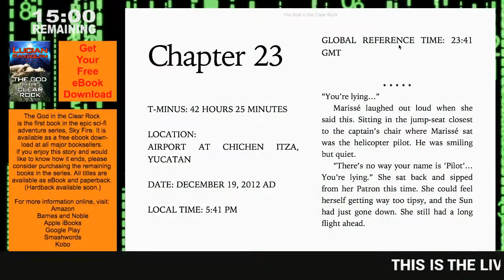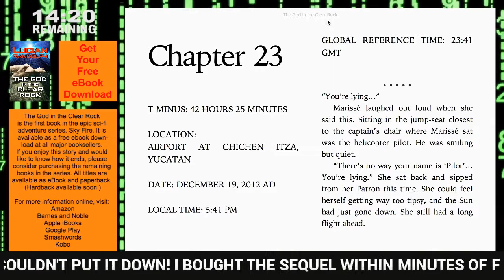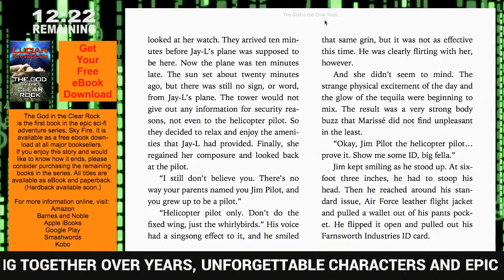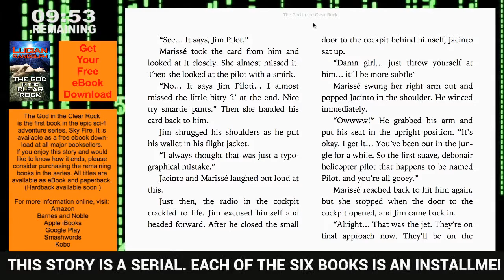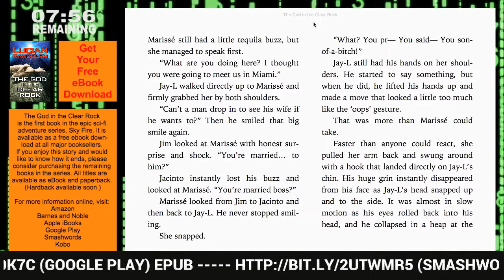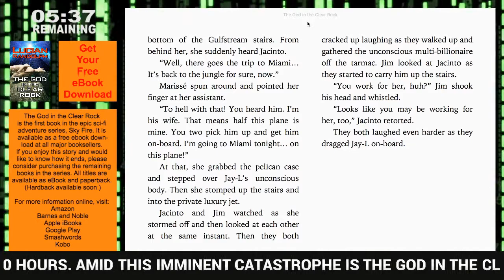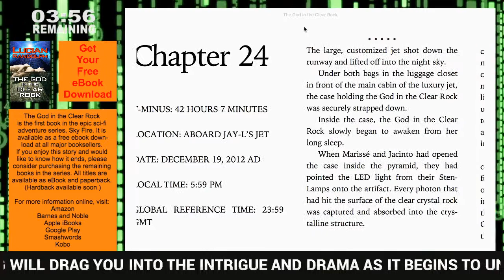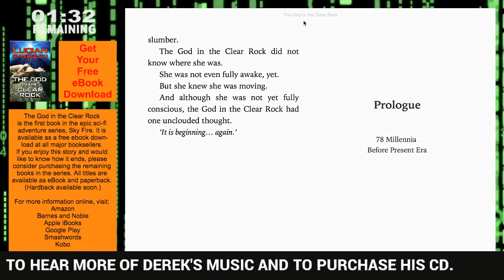The God in the Clear Rock - 039 - Live eBook Reading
This is the live-stream audiobook reading of the God in the Clear Rock, book 1 of the Sky Fire Series.

Written and read by Lucian Randolph.

"Seriously one of the greatest things I've ever read." - Wil Wheaton, actor, and author, via Twitter

"A keeper! I read four or more books a week and only occasionally will I get pulled into the rest of the series but this one has done it. Really good writing and a great story with real characters. Can't wait to see what happens." - John H. Scarbrough, Amazon reviewer

"I couldn't put it down! I bought the sequel within minutes of finishing this one. Lucian supports his fictional adventure with cutting-edge science in a manner that entertains as it educates his audience." - Robert Briggs, Amazon reviewer

In 50 hours, the world as we know it will end... Like a celestial alarm clock, the sun is about to enter a cycle of giant storms that will decimate life on Earth and destroy our modern civilization. It's happened before, but it was long before humans even had writing. Now it will occur again in 50 hours. Amid this imminent catastrophe is the God in the Clear Rock, a mysterious presence influential throughout the history of ancient man on the American continents. And she has a secret.

Following stories from history, fast-paced scenes jump across centuries and millennia of time as the mystery of the God in the Clear Rock deepens. Coming together over years, unforgettable characters and epic events throughout the history of Man unknowingly countdown in a race against the sun.

THE GOD IN THE CLEAR ROCK has everything you could want in an epic sci-fi story; ancient civilizations, giant humans, advanced technology, military secrets, artificial intelligence, and a timeline that covers 78 millennia. Engaging, imaginative, and believable writing will drag you into the intrigue and drama as it begins to unfold across the planet.

First in a six-book series covering the 50-hour countdown, THE GOD IN THE CLEAR ROCK presents the initial eight-and-a-half hours. But 78,000 years of brutal history and adventure lead up to this first exciting book. The story blends the hour-by-hour style of the TV drama 24 and the intelligent storytelling of Asimov with the twisted plots of George R.R. Martin; the result is a page-turner you can't put down.

It's filled with science, technology, history, and adventure, plus a sci-fi twist on a cliff-hanger ending that will have fans jumping into the second book in the series, THE HOLE IN THE MAGIC SHIELD (available now).

Note: This story is a serial. Each of the six books is an installment in the 50-hour story.

Musical introduction and ending: Clouds or Smoke, written and performed by my dear late friend, Derek K. Miller. Rights to this song were purchased for this purpose by Lucian Randolph directly from Derek K. Miller when he was alive. to hear more of Derek's music and to purchase his CD.